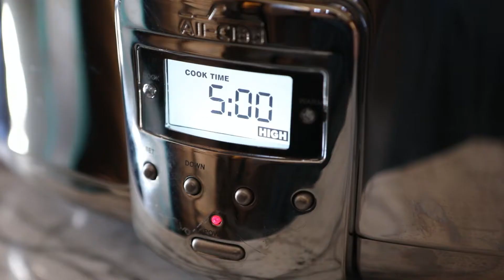Crockpot THREE CHEESE Mashed Potatoes